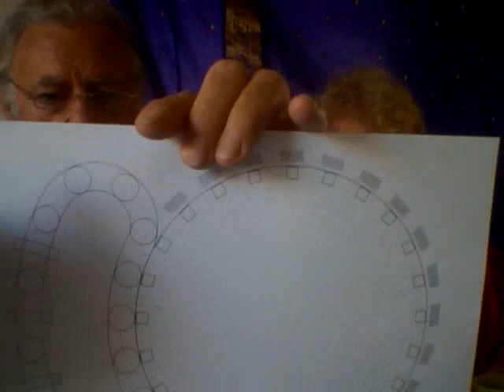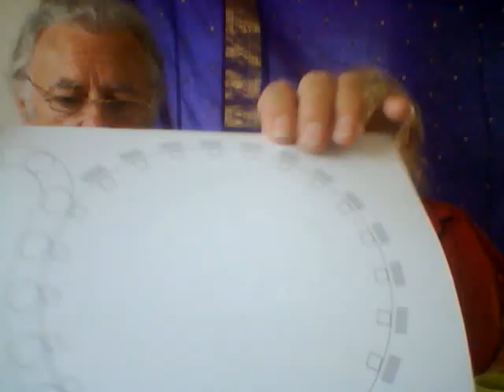Free energy to destroy the USA